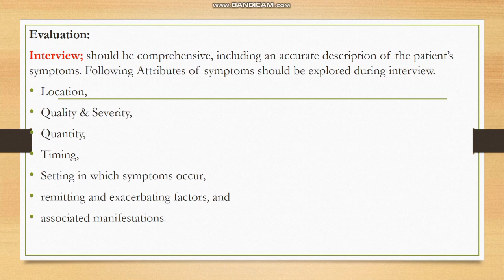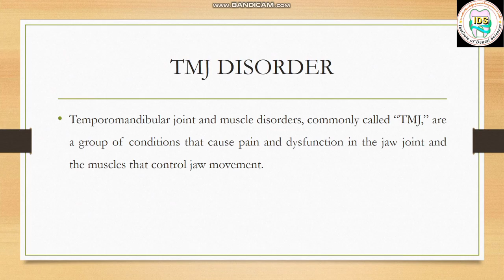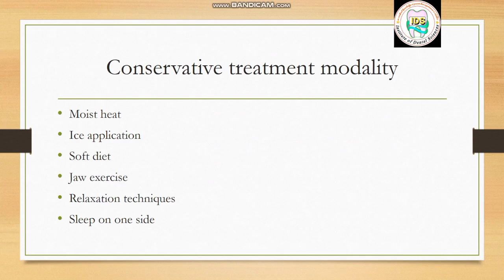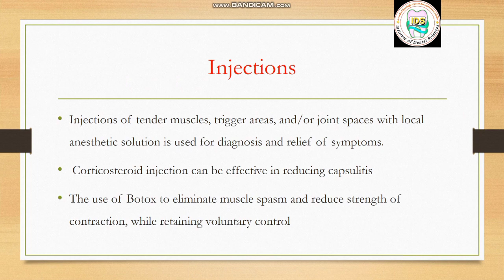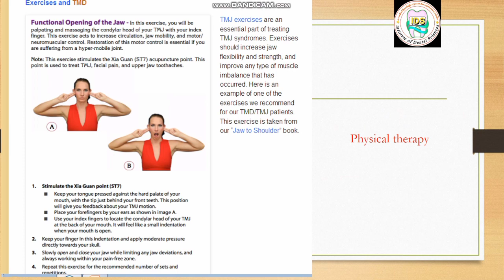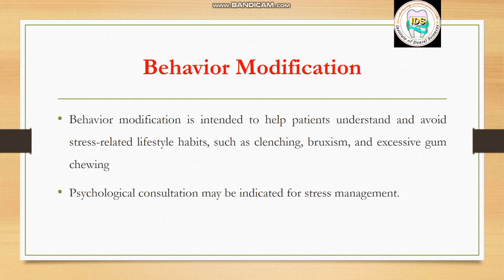TMJ-Disorder_Temporomandibular Disorders_Maxillofacial surgery_Urdu/Hindi Lecture for BDS/Bs-Dental